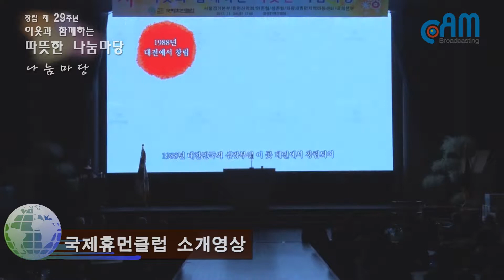CAM방송"창립29주년 국제휴먼클럽행사 / 2부"